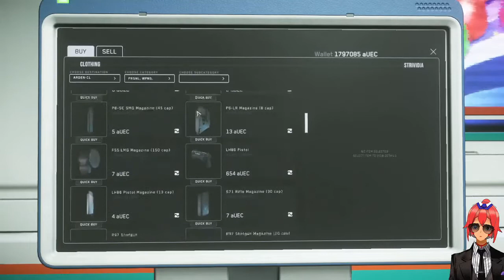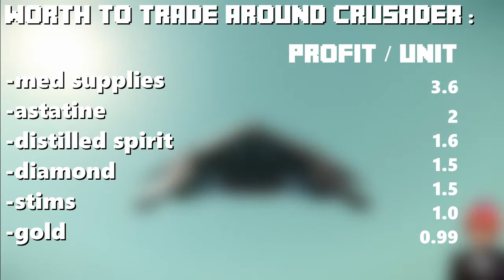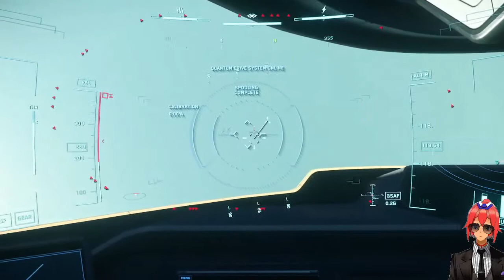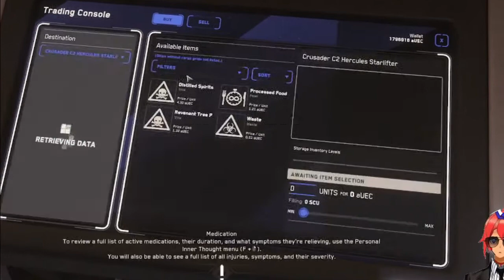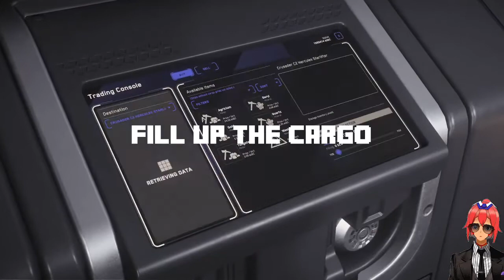[Star Citizen] Daily life as Orison Trader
The love💕 hate💔 relationship with my home

🌌 Keep chat positive and be nice to each other.
🌌 Keep the chat related to the stream.
🌌 Be respectful, no profanity please.
🌌 Lets Have Some Fun~
I appreciate it.
🌌 [MORE UPDATES ON ME HERE ] 🌌
Vidi's Garage: 🚧
🌌 [MY SETUP] 🌌
APPS       : Windows Game DVR
                 : OBS Studio
MATES    : MSI, GAMDIAS
Live2D     : @strividia (ILLUST, RIGGER)
EFFECT   : Intro - @strividia , Interstellar Mood - Nico Staf
                 : Chatting - @strividia, Blue Dream - Cheel
                 : Brb  - @neonna, Broken - Patrick Patrikios
                 : Outro - @strividia
Your donations will help Vidi create more quality content and help pay bills
🚧ABOUT STRIVIDIA🚧
Ex-mercenary travel from dimension to dimension
 to earn some living with his AI-Equipped MECH.